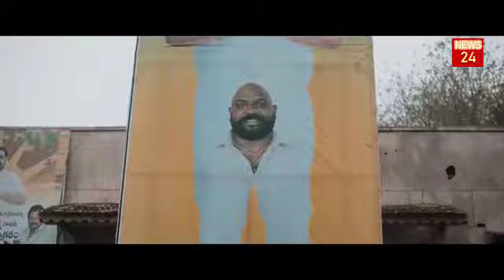Keedaa Cola - Review and Official Trailer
Written & Directed by Tharun Bhascker Dhaassyam
Producers : K. Vivek Sudhanshu, Saikrishna Gadwal, Srinivas Kaushik Nanduri, Sripad
Nandiraj & Upendra Varma
Distributor : Suresh Productions
Presenter : Rana Daggubati
Writers : Pranay Koppala, Ramya Kakumanu, Shanthan Raj
Sound Design : Varun Venugopal
Cinematography : AJ Aaron
Art Director : Ashish Teja Pulala
Costumes : Poojitha Thadikonda
Editor : Upendra Varma
VFX : Nagu Talari & Ashok Mocharla
Re-Recording Mixer: Koteswara Rao S.V.
Executive Producers : K. Vivek Sudhanshu, Saikrishna Gadwal, Srinivas Kaushik Nanduri
DI Colorist : Avinash Jagdish Shukla
Action Director : Raj Kumar
PRO : Vamsi Shekar